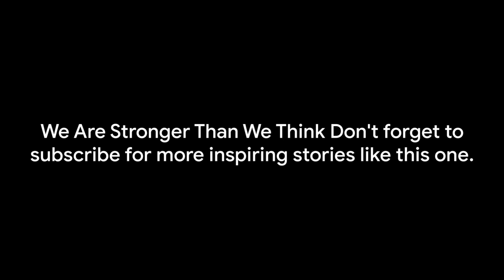Breaking the Elephant Rope: Triumph After Failure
In this hilarious and thought-provoking video, we dive deep into the intriguing concept of "Elephant Rope" and how it relates to achieving success in life. Join us as we unravel the fascinating story behind this idea and how it serves as a powerful reminder that failure is often a crucial step towards triumph. With a sprinkle of humor, we explore real-life examples and share valuable insights on how to embrace setbacks and turn them into stepping stones towards success. Don't miss out on this captivating exploration that will leave you inspired and motivated.

OUTLINE:
00:00:00 "Breaking the Chains of Fear"

00:01:02 "The Tale of a Persistent Dreamer"

00:02:26 "The Elephant Rope Analogy"

00:02:56 "Breaking Free From Our Ropes"